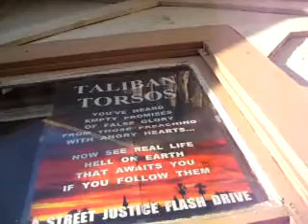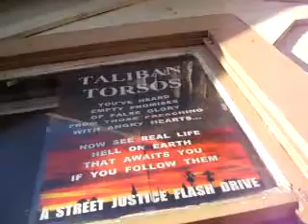A1D7 1 11YOUJUSTSTEPPEDINTOHELLONEARTH32MB1 39